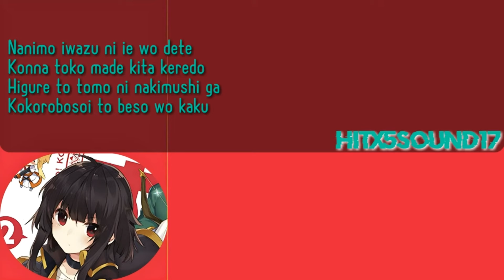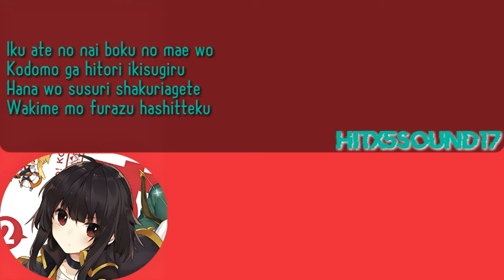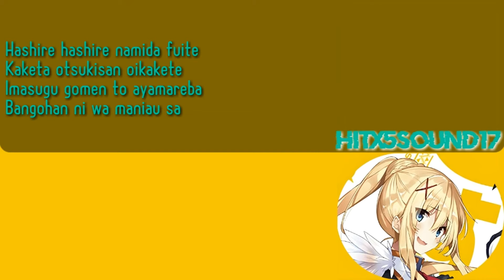[ROM/ENG/CODED] Aqua, Megumin, Darkness - Ouchi ni Kaeritai | KonoSuba ED2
Romanization: Lyrical Nonsense
Lyrics Source: official
English trans by: Thaerin (Lyrical Nonsense)
Picture/s: BD/DVD Cover

Song: おうちに帰りたい (Ouchi ni Kaeritai)
Artist: Aqua, Megumin, Darkness
Anime: Kono Subarashii Sekai ni Shukufuku wo! 2
Type: Ending theme song
Season: Winter 2017
Studio: JC Staff

Translations:

Leaving the house without saying a word,
I’ve made it all the way out here.
But once the sun goes down,
I turn into a hopeless, sniveling mess.

The sky above the city is stained red,
A crow cries as it passes on by.
My long shadow, stretching out along this path,
Pulls at my sleeve, urging me to head home.

The smell of grilled fish…
The wonderful smell of dinner…

Even my stomach begins to cry out,
And I’m getting tired of being stubborn.
I really should go apologize right away—
Ahh, I wanna go home!

Before my hopeless eyes,
A single child passes on by.
She sniffles, sobbing loudly…
Not bothering to look her way, I keep on running.

A figure departing into the darkness
Reminds me of who I was back when.

Running… running… wiping my eyes…
Chasing a waning moon—
If I go apologize right away,
I’ll still make it in time for dinner!

Konosuba op 2 Lyrics
Konosuba op 2 Full Lyrics
Konosuba op 2 English
Konosuba ed 2 Lyrics
Konosuba ed 2 Full Lyrics
Konosuba ed 2 English
Konosuba opening 2 Lyrics
Konosuba opening 2 Full Lyrics
Konosuba opening 2 English
Konosuba ending 2 Lyrics
Konosuba ending 2 Full Lyrics
Konosuba ending 2 English